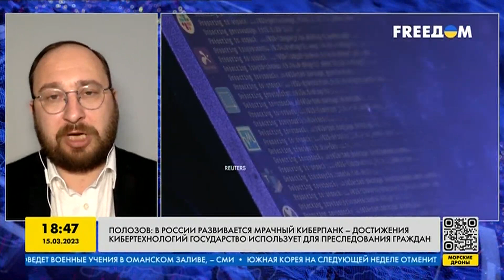Россия использует достижения кибертехнологий для преследования граждан — Николай Полозов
Также власть кремля внедряет другие цифровые инновации, например, электронное распознавание лиц участников протестов с камер на станциях метро. Это формирует у россиян страх перед новыми технологиями, и на это государство тратит бюджетные средства. Спикер прокомментировал давление путинского режима на крымских татар и украинцев на временно оккупированных территориях. Как кибертехнологии помогают преследовать граждан – смотрите.